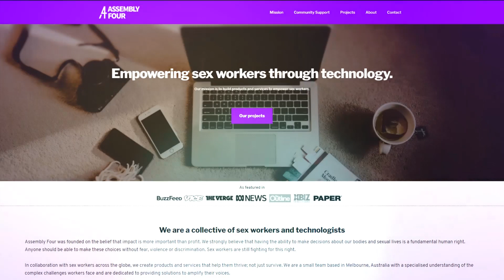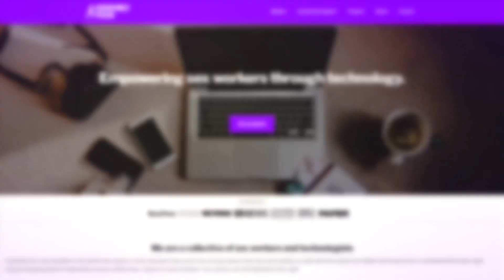The War on Whores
Welcome to the FIRST EVER episode of On The Whorizon, a SexWorkCEO podcast hosted by Jessie Sage, and MelRose Michaels. On The Whorizon is a podcast about what's on the whorizon for sex workers, and how to navigate it.

In the first half of season one, we lay the foundation for the past and present 'war on whores' with the aim to educate and help listeners understand the historical context that's lead sex workers to where we are today. The second half of season one will focus more on the actual 'work of sex work' and what it means to work within the sex industry in a contemporary context.

In Episode 1, we lay the groundwork for what it means to be a sex worker, where the word itself originated from, and the historical overview of the industry as a whole, as the world's oldest profession. Then, we'll step back and evaluate the business of sex work as a labor alternative, or 'anti-work'. We hope that these topics inform and challenge our listeners to really explore their relationship to sex workers, and the sex work industry as a whole. We want to elevate sex worker stories and experiences, as well as provide tangible takeaways to approach sex work as a business model, should listeners choose to envision it that way.

Our guests this episode are Carol Leigh, Kaytlin Bailey, and moses moon (also referred to within the podcast as Thotscholar and femi babylon).

S1E1
To support the podcast head over to Anchor.fm/whorizon and click “support the podcast” to donate any amount you’d like so Jessie & I can continue putting out great Whorizon episodes like this one!

F E A T U R E D    G U E S T S
 → Carol Leigh @Carol_Leigh
 → Kaytlin Bailey @KaytlinBailey
 → moses moon @ThotScholar

→ MelRose's Instagram : @MelRoseMichaels
→ MelRose's Twitter : @MelRoseMichaels
→ MelRose's Snapchat : MelRoseMichael  (no S at the end)
→ MelRose's TikTok: @MelRose_Michaels

→ Jessie's  Instagram : @Curvaceous_sage
→ Jessie'sTwitter : @sapiotextual
→ Jessie's Other Podcast : Peepshow Magazine

→ SexWorkCEO's Instagram : @SexWorkCEO
→ SexWorkCEO's Twitter : @SexWorkCEO
→ SexWorkCEO's TikTok: @SexWorkCEO

→ Networthy's Instagram : @ShopNetworthy
→ Networthy's Twitter : @ShopNetworthy
→ Networthy's TikTok: @ShopNetworthy

→Google Podcast: links coming soon!
→Overcast: links coming soon!
→RadioPublic: links coming soon!
→Stitcher: links coming soon!

S E X   W O R K   C E O
Sex work CEO is an educational platform where SWrs can find courses, resources, informational blogs, and industry consulting work through our Influencer Advocacy program. Whorizon is a SexWorkCEO podcast focused on strengthening awareness around the political, societal, and personal impacts on sex work as an industry, with the hope that a better informed SW community, can better unite and advocate for itself where and when it matters.

N E T W O R T H Y   C L O T H I N G    S O C I A L S
Networthy is a for SWr by SWr clothing line that donates a portion of proceeds from every product sold to Pineapple Support, an organization that provides free, and low cost therapy and mental health services.  This clothing brand exists for the sole purpose of helping further the conversation around sex work, while taking back public spaces. Networthy's core values are reflected in it's name, highlighting sex workers net worth, as true entrepreneurs, their ability to build and maintain an audience online because they are internet-worthy, and validate them as people who are worthy as your respect, as a whole. You can shop the line at ShopNetworthy.com.

→ Video and Photography By Jessie Sage & MelRose Michaels
→ Podcast Cover art By: Bored Artist (@BoredArtist4LYF) Contact him on Twitter or Instagram for commissions